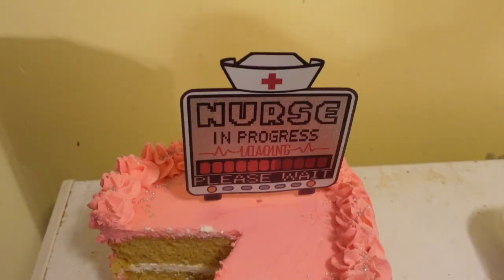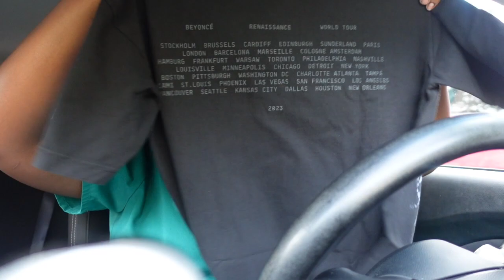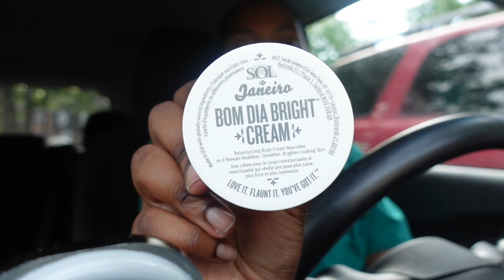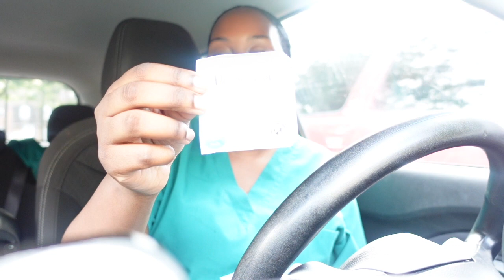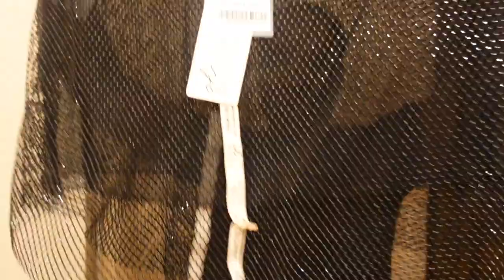WEEK IN THE LIFE OF A NURSING STUDENT VLOG I LPN STUDENT SINGLE MOM I GETTING READY FOR BEYONCE TOUR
Hiii Honneyyyyyysssss. Welcome to another week in the life of a LPN nursing student vlog! Not only am I a single mom but I also a dance mom. I wanted to share that other part of my life with you guys as we enjoy Ocean City,MD for dance competition. I hope you guys enjoy this vlog! I can not wait for you guys to see my outfit for the Renaissance Tour come together. Can yall believe my finals and my last first day are in the same vlog lol.Time really have flew by I hope anyone watching my vlogs thinking of nursing school realize how fast time go by.